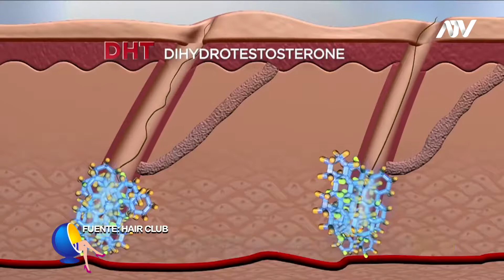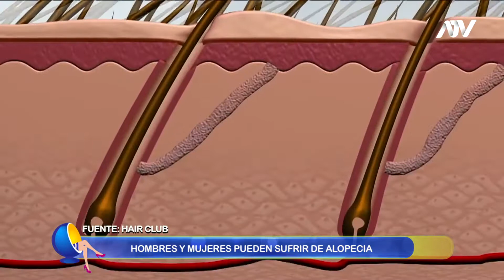Carlos Galdós vence la calvicie